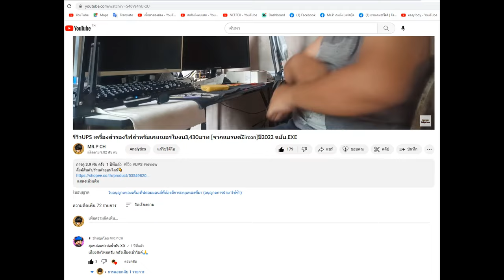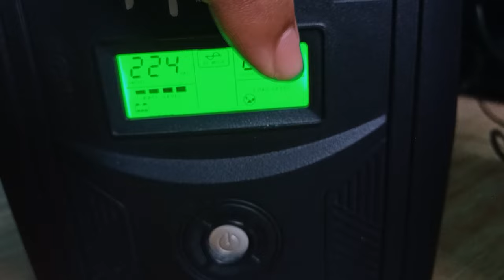ส่งเคลม UPS Zircon[1000VA,700Watt]บริการดีสุดๆ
ในคลิปวีดีโอนี้ผมจะมาสอนเคลมUPS Zirconว่ามีขั้นตอนอย่างไรบ้าง
และขอบอกตรงๆเลยว่าการเคลมกับZirconนั้นไม่ได้ยากเลยเอาล่ะมีแค่นี้กลับไปดูคลิปกันต่อได้เลยครับ

00:00 เกริ่นนำ
00:18 1 ปีกับการใช้งานUPSตัว1000VA 700WATT
00:30 สาเหตุและเรื่องราวทำไมถึงต้องส่งเคลมUPS
01:47 เริ่มแพ็คUPSเพื่อส่งให้กับทางบริษัท
05:30 จบคลิป